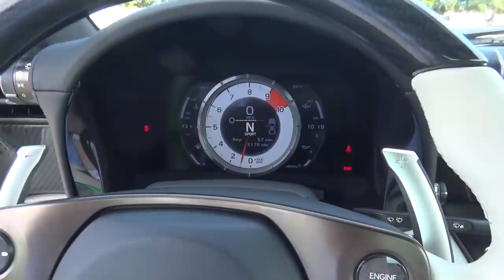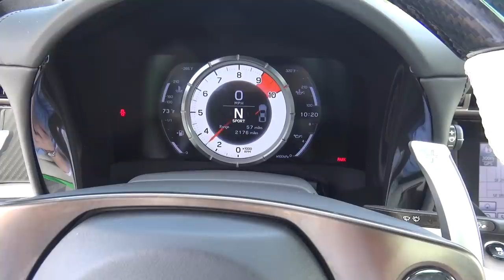Why Didn't I Buy a Lexus LFA?!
No secret that the Lexus LFA is one of my favourite cars in the world, so why you might ask have I not bought one? While heading out for a drive in this stunning Fresh Green example, let's talk about the surprises of the supercar market over the last year, and how valuable they are now!

I've often said that the Ferrari F50 and Porsche Carrera GT take the top two spots on my 'dream car' list, and they were followed by the SLS AMG Black Series but having bought one, that spot was then taken by the Lexus LFA. In the past I have considered buying one on multiple occasions but obviously funds are not totally unlimited and there's often more to it than you might think. However when they were $600k or so a year ago, it already felt punchy, and with a very unsure market ahead nobody really expected that price to hold firm. Now however, it's gone through the roof and a stunning example like this is in the region of $1m!

Regardless, the very kind owner of this car, number 250 of the 500 LFAs, kindly brought it out for us to go for a quick run including a chance for me to get behind the wheel and be fully reminded what makes it quite so special. Sadly for me, I suspect the ship has now sailed in terms of the opportunity to ever buy one for my collection.

With a naturally aspirated V10, stunning looks that would look current today, and some seriously advanced technology for the time, everything about the LFA is special. What a drive, what a colour, and what a car!

Chapters:
00:00 Intro
01:05 Why Don't I Buy an LFA?
02:40 LFA Arrival
03:24 Walkaround
05:15 Ride in the LFA
06:11 Close Look Inside
08:29 My Drive in the LFA
10:52 Hitting the Highway
14:29 Miami Traffic
16:15 Returning the LFA
17:00 Wrap Up